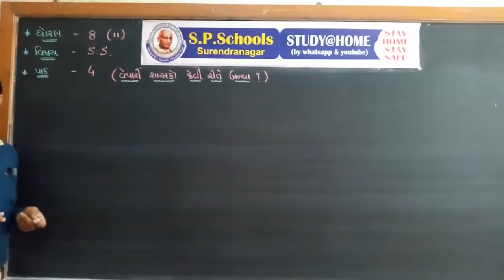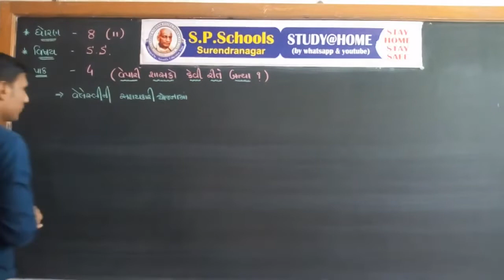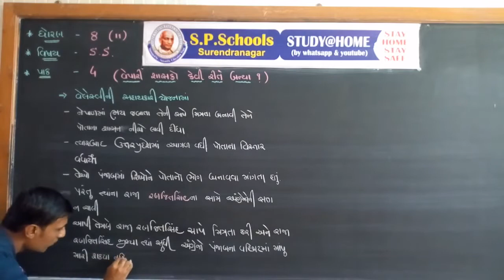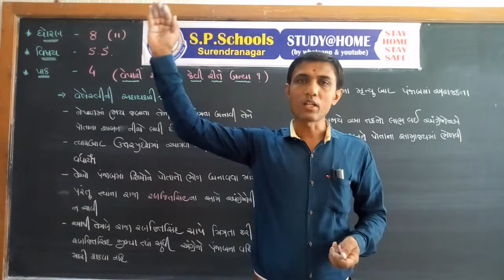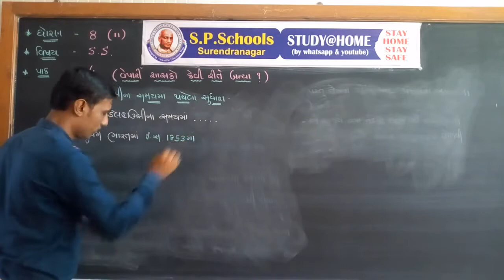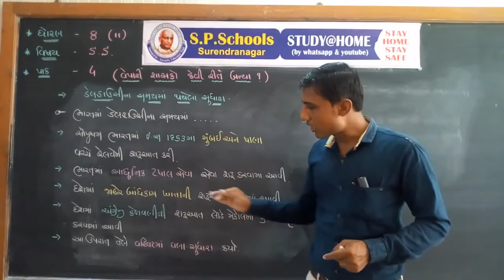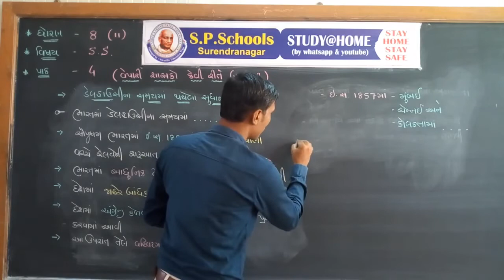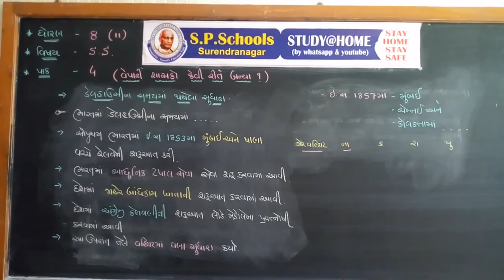STD. 8TH | S.S. | LEC-11 | SP SCHOOL